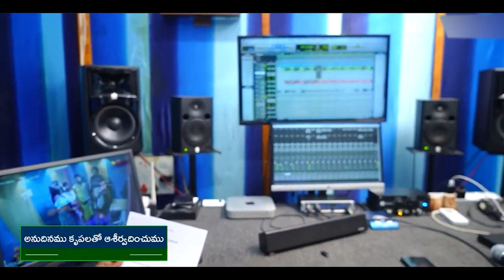16 08 2024 PARISHUDDA GAARU